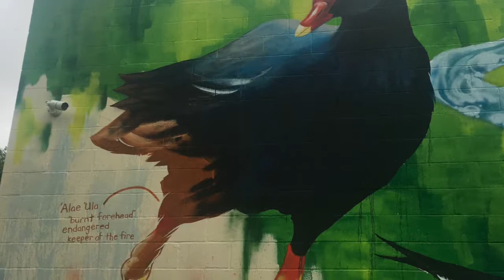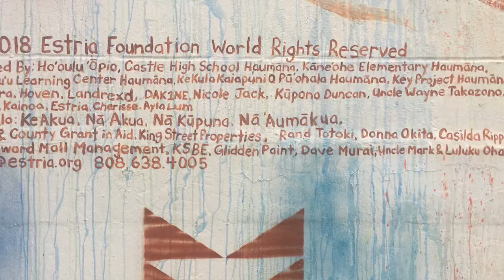Mele Mural III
Windward Mall Mele Mural. Photography Noelani, one of the many artists: Kupono. Music by" Bla" Pahinui